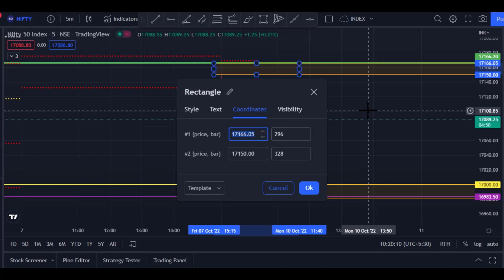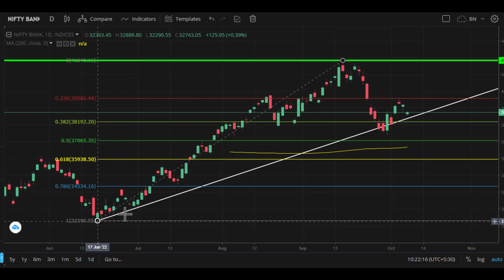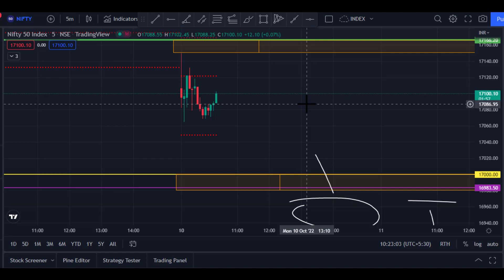live market update nifty and bank nifty in tamil || 10.10.2022 || 10.30a.m